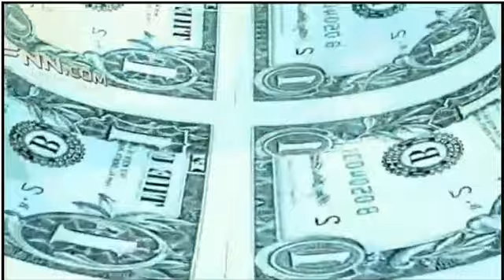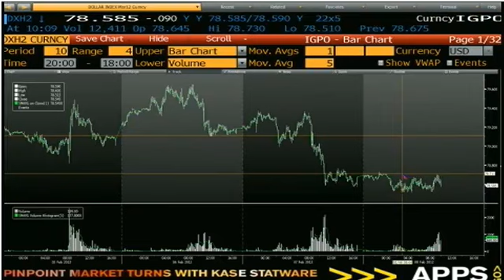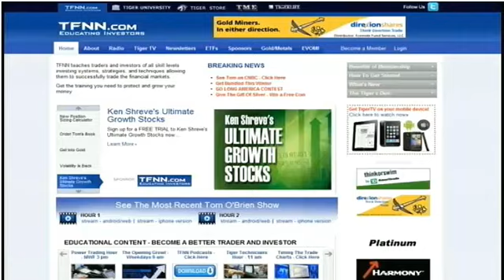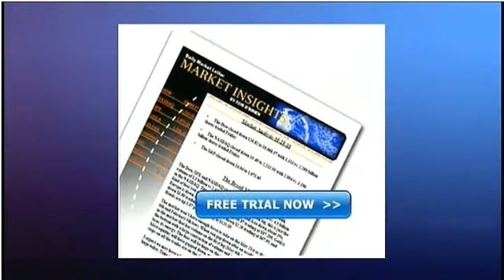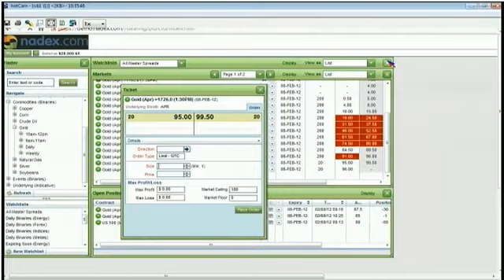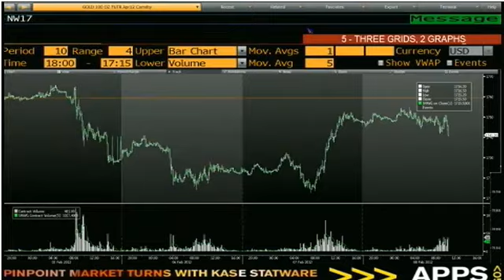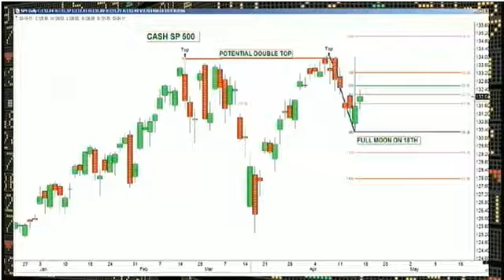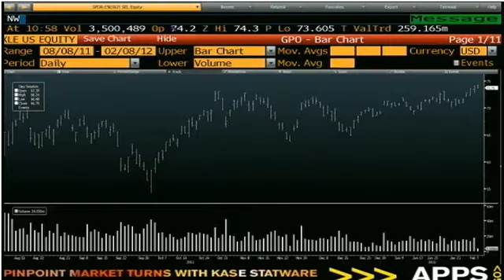Feb 08 Money Masters with Tom O'Brien and Steve Rhodes - 2012